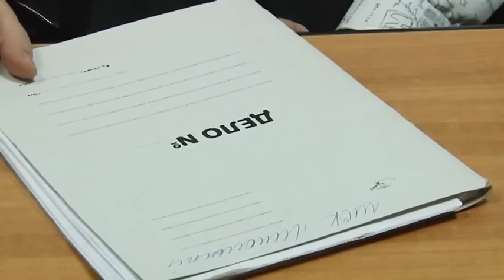Новости "Анапа Регион" от 18 января 2016 года